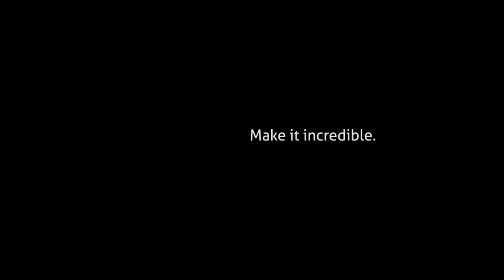Brazosport College is my choice